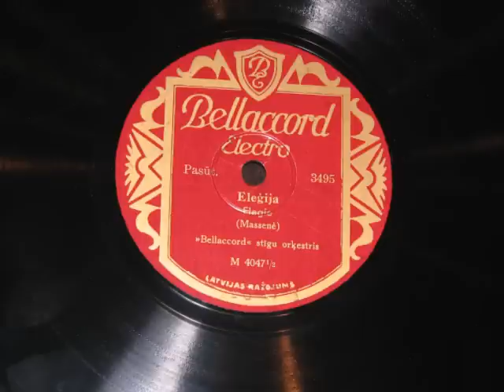Elēģija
Elēģija, Bellacord stīgu orķestris./Elegy, Bellacord. string Orchestra